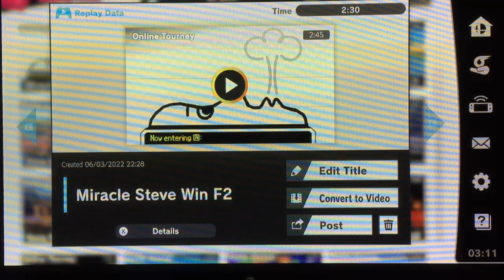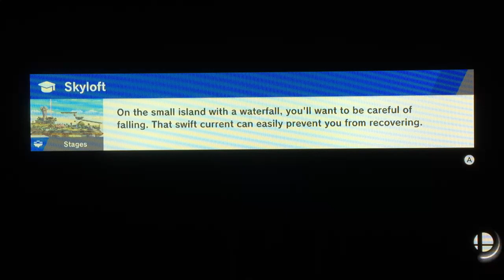Smash Ultimate Replays #15 [How am I even winning as Steve Edition]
A group of 6 more replays from Smash Bros Ultimate that include Miracles from the “Teach Us, Teach Weapons Training” Online Tournament mode at the start of March 2022 that had set characters that use more then one weapon in their movelists. Does this convince me I should be using any Minecraft for Elite Quick-play Mode. Nope but enjoy The replays